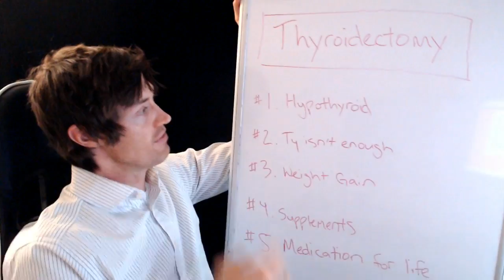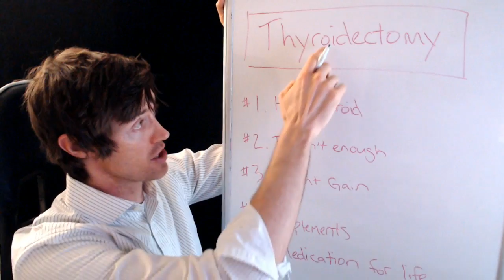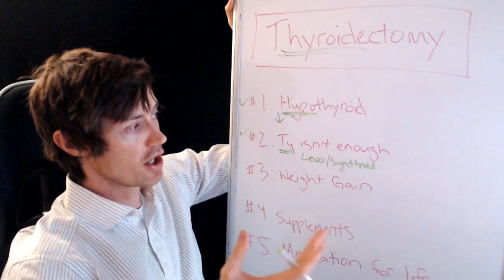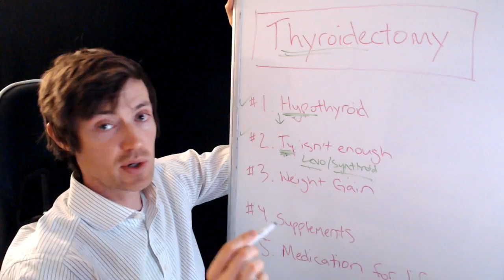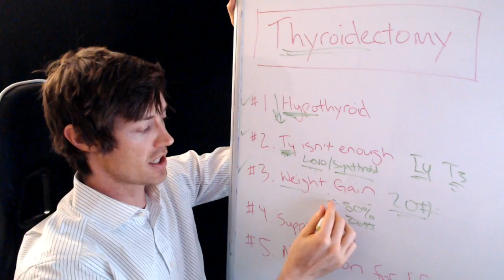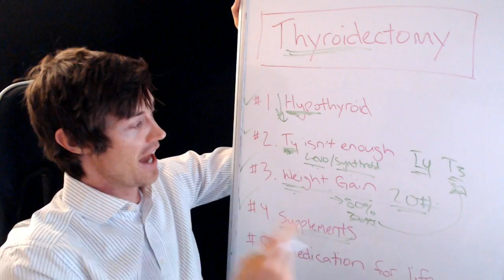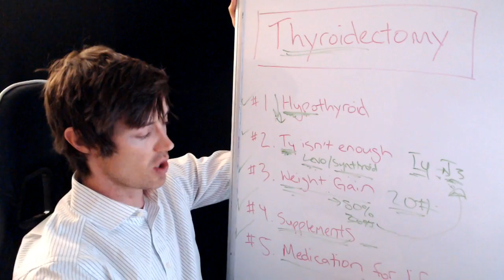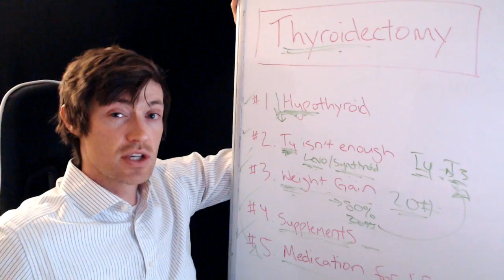Thyroidectomy: 5 things every patient without a thyroid should know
A list of 5 things that every thyroidectomy patient should know. Also applies to those with hemi thyroidectomy.

The supplement I mentioned in this video can be found here (it helps levo/Synthroid work better)

If you have had your thyroid removed with a thyroidectomy then there are 5 VERY important things that YOU should know!

Once your thyroid is removed your body is changed forever and if you don't understand what that means for you then you may end up feeling poorly or symptomatic for a long time.

This information ALSO applies to those people who have had their thyroid damaged from radioactive iodine ablation (by the way) and also those people who have had only HALF of their thyroid removed through something called a hemithyroidectomy.

Here are 5 things to know if your thyroid has been removed:

#1. You are now HYPOTHYROID.
It doesn't matter WHY your thyroid was removed but once it has been removed you are now effectively and functionally HYPOTHYROID. This means that ALL of the information I talk about (directed at hypothyroidism) also applies to YOU!

#2. T4 isn't enough by itself for you.
Medical research has shown that T4 (such as Synthroid or levothyroxine) is not enough to NORMALIZE thyroid function in people who have had their thyroid removed.

#3. You will probably gain weight and weight loss will be very difficult.
On average, people who have had their thyroid removed gain 20 pounds. In addition, weight loss is more difficult afterward.

#4. Thyroid supplements CAN and should be used.
There is still a place for thyroid supplements (which can be helpful) whether you have a thyroid or not!

#5. You will be on medication for LIFE.
Once your thyroid is removed you will be on thyroid medication for the rest of your life! The only exception is if you've had half of your thyroid removed (it isn't always necessary in this case).